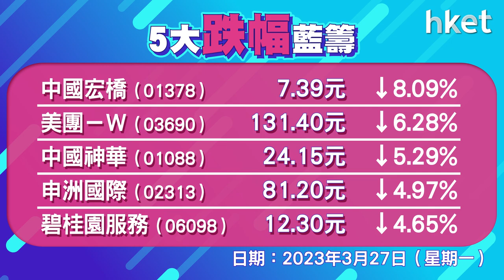恒指收報19567點，跌347點，成交1272億元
恒生指數低開63點，其後走勢向下，曾跌約400點，阿里巴巴 （09988） 中午收市前突抽升半成，帶動大市一度轉升，午後再度向下，美團 （03690） 績後跌逾6%，騰訊 （00700） 、小米 （01810） 、京東 （09618） 跌逾3%，阿里巴巴 （09988） 偏軟跌近0.1%，恒指反覆跌347點，失守250天綫，收報19567點，科指2.8%，報4105點。